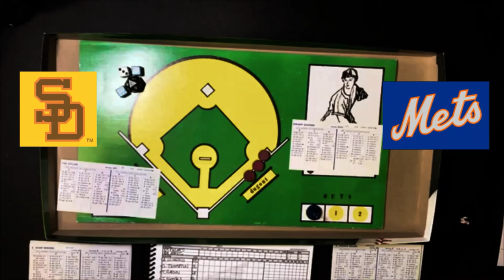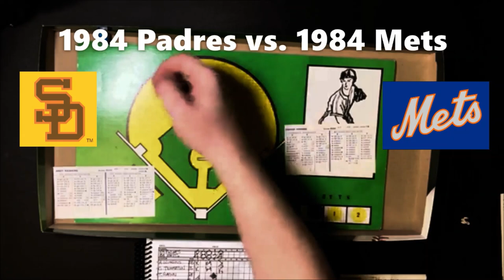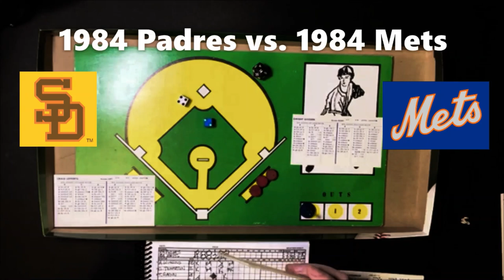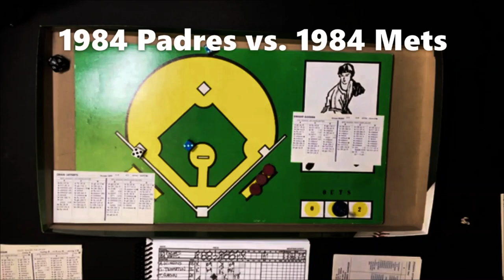Strat-O-Matic Baseball: 1984 Padres vs. 1984 Mets (old school cards)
No mismatch THIS Monday. Today it's two evenly matched opponents in the 1984 National League Champions San Diego Padres vs. the 1984 New York Mets right before they became great. The pitchers today will be Tim Lollar for the San Diego Padres and Dwight "Doc" Gooden for the New York Mets. You can expect a high K total with the doctor on the mound. Should be very entertaining.